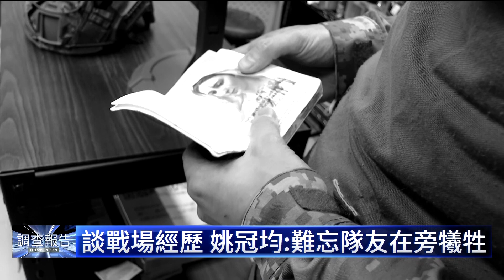台籍志願兵「血的經歷」 若烏俄衝突在台海？｜鏡新聞調查報告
烏俄戰爭持續，鏡新聞採訪到了去過前線戰場的台籍志願軍，姚冠均和呂子豪，他們談到親身經歷支援烏克蘭作戰，還是歷歷在目。至於這一趟勇闖烏克蘭戰場，有沒有讓他們改觀？台灣民眾的防衛意識夠了嗎？訓練方式有沒有必要改善？來看我們的報導。